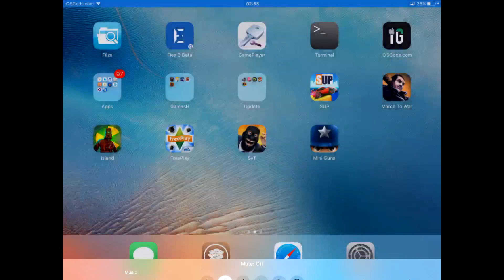Sniper vs Thieves iOS Mod Menu MEGAHACK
Made by the awesome members on iOSGods.com

Comments below & likes are disabled due to them being spam & misleading. The video speaks for itself. Any questions or concerns, ask us on iOSGods.